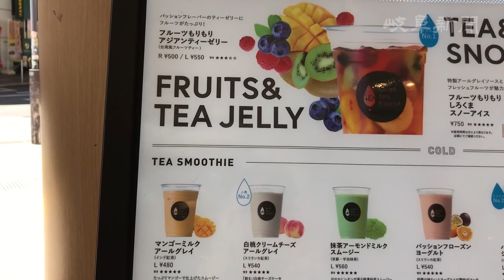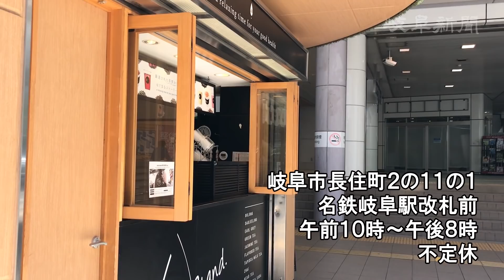ティーゼリー、女子高生に人気 アジアンティーハウス名鉄岐阜店（岐阜市）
台湾では一般的なお茶専門の露店「ティースタンド」を岐阜に広めようと、２０１４年に名鉄岐阜駅前に開店した。女性を中心に高校生の間で人気を呼び、平日の夕方には行列が絶えない。

　お薦めは、フルーツもりもりアジアンティーゼリー（税別５００円から）。パッションフルーツのフレーバーティーにマンゴー、ブルーベリーなどの果物とゼリーが入り、見た目にも爽やかだ。

　お客の声に応え、商品は年々増加。本格的な中国茶から流行中のタピオカ入りミルクティーまで取りそろえる。高校時代に常連客だったという女性店員（２０）も「お客さんと店の距離が近いのが特徴。意外と男性のリピーターも多いです」と幅広い客層を誇る。